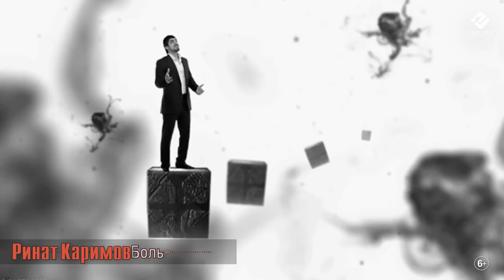Ринат Каримов - Боль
Lirycs: Rinat Karimov
Produced by: Alim Apaev
Mixing / mastering by: Murad Magomedov

Текст песни:
Куплет №1
Дай насладиться сладким ядом
С твоих ярких спелых губ, обмани меня.
Дай мне обнять тебя хоть взглядом
И коснуться нежных рук, милая моя.

Припев:
Я вспоминаю эту боль
И вспоминаю все, что было.
Моя мечта, моя любовь,
О боже, как же ты красива!

Куплет №2
Твой нежный голос опьяняет.
За тобой одной пойду, позови меня.
Ты, сердце биться перестанет,
Если вдруг я не смогу
Вновь вернуть тебя.